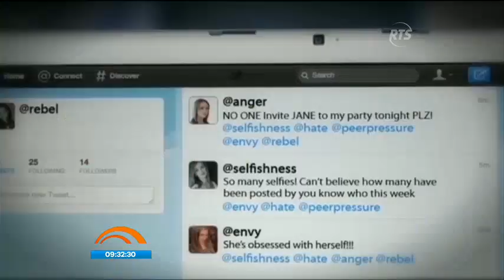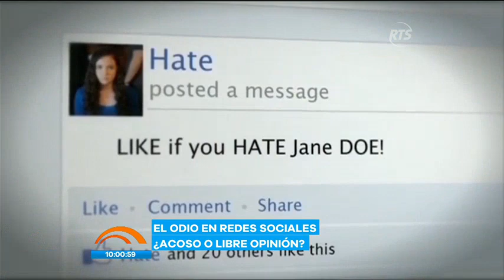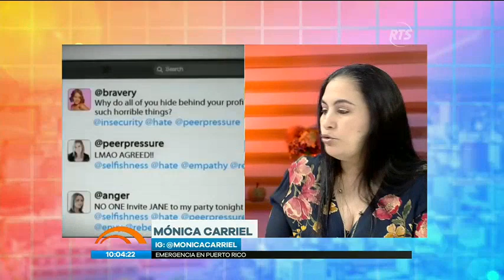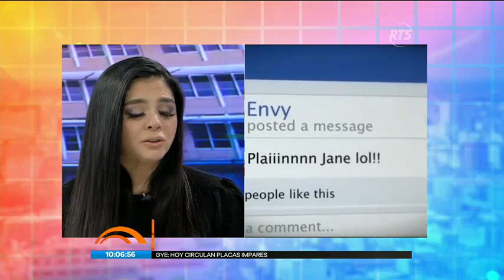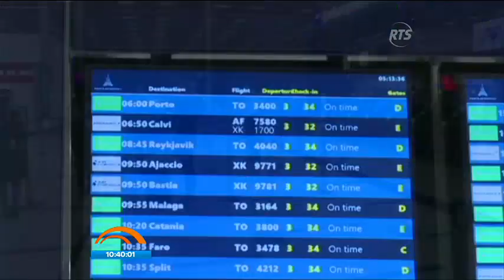Noticias de la Mañana: Programa del 1 de Julio de 2020